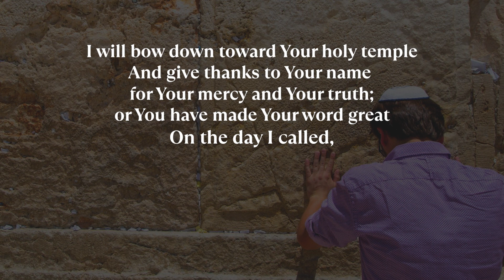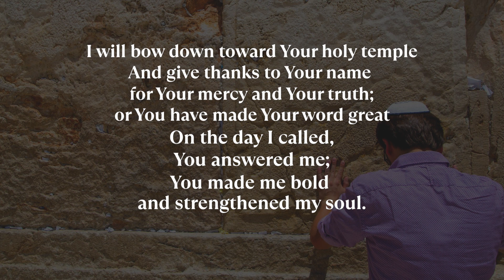Do You Have 60 Seconds For Psalm 138?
Want to support Men and their relationship with God and their families?

"I will bow down toward Your holy temple
And give thanks to Your name for Your mercy and Your truth;
For You have made Your word great according to Your Name.
On the day I called, You answered me;
You made me bold and strengthened my soul."

Learn more about Thursday Night Live and sign up for reminders

In Person:
27 Grand Ave.

Stephen Keech
"Summer Dawn"